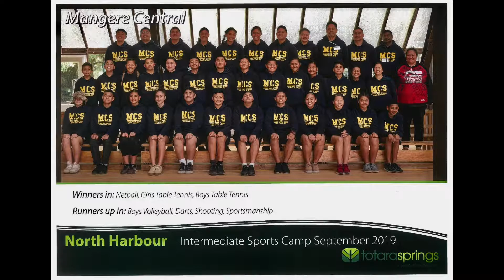Sports Camp Chant